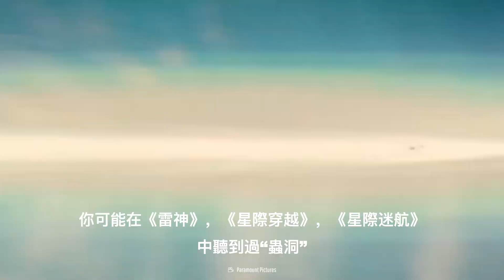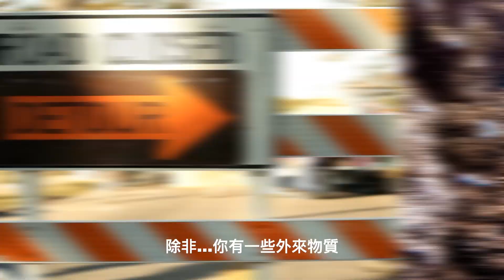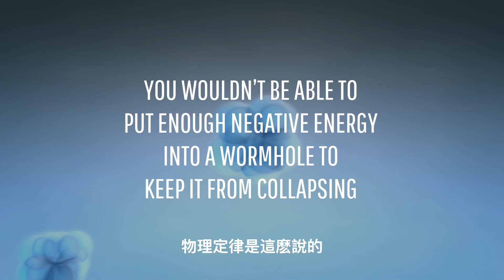如果霍金會怎樣？如果蟲洞在我們的太陽系中?